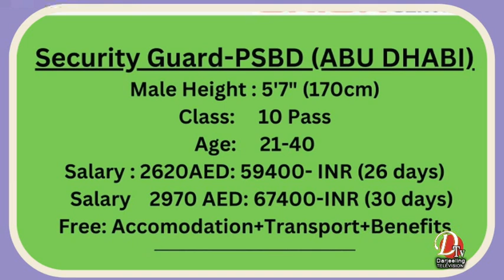गोक दुई ग्राममा स्वच्छ भारत अभियानलाई लिएर हिज एक दिने सचेतना शिविर सम्पन्न गरियो